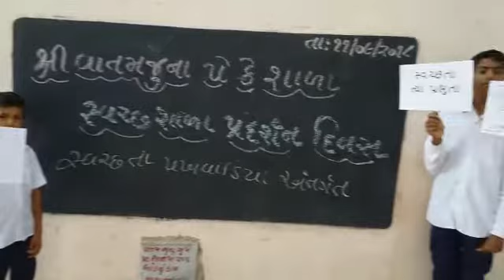VATAMJUNA PAY CENTER